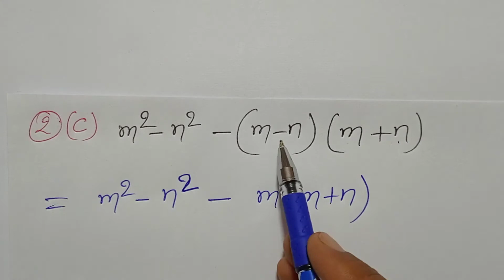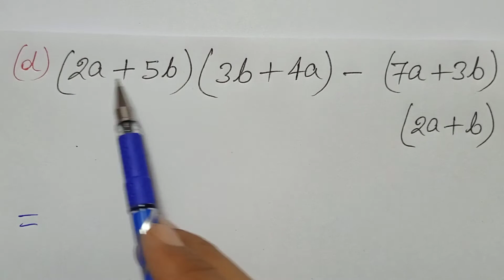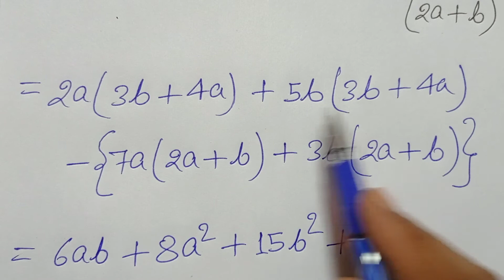Class - 7, Math, NCERT, Bihar Board, Hindi Medium, ALGEBRAIC EXPRESSIONS, Ex- 9.3, Q.- 2 (c - d)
BTBC, Class - 7, Math, NCERT, Bihar Board, Hindi Medium, ALGEBRAIC EXPRESSIONS, Ex- 9.3, Q.- 2 (c - d),

Playlist link -

Playlist link -

Playlist link -

Playlist link -

Playlist link -

Playlist link -

Playlist link :-

Playlist Link :-

Playlist link -

Playlist link :-

Playlist link -

Playlist link -

Playlist link :-

Playlist link -

Playlist link -

Playlist link :-

Playlist link -

Playlist link -

Playlist link :-

Playlist link :-

Playlist link -